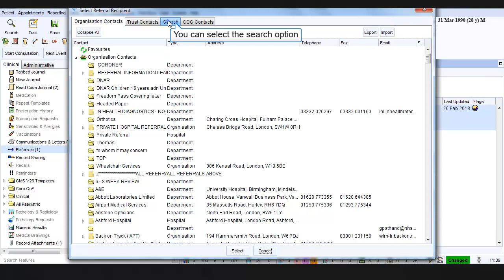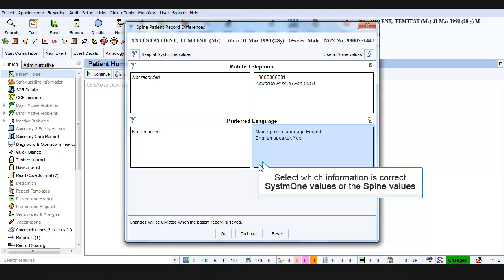e RS PDS Solution (SystmOne)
How to solve issues with PDS that prevents an e-RS being created.